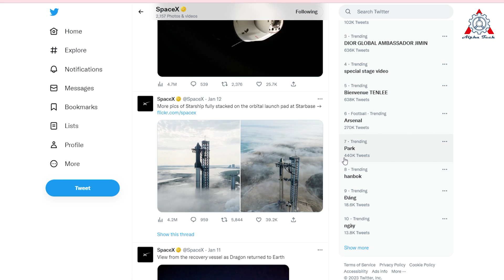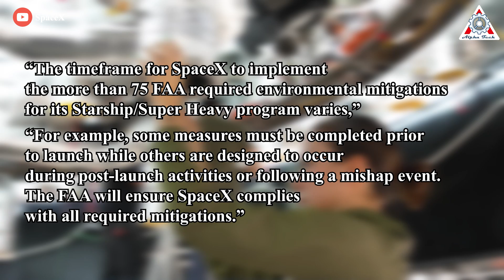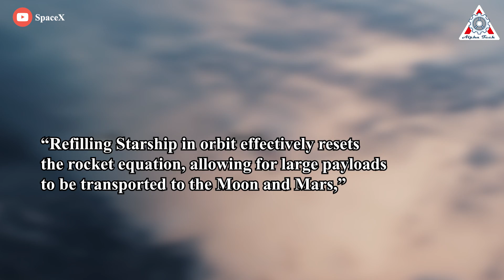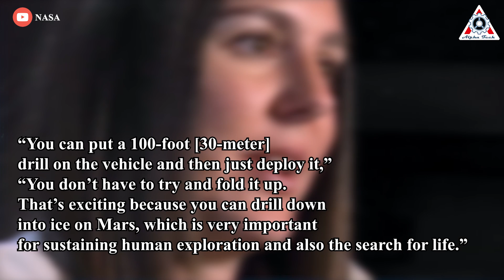FINALLY! SpaceX is on the edge of Starship's first orbital launch attempt...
It's been over a year and a half since we've seen a prototype of SpaceX's next-gen Starship spacecraft fly, with its first flight with a Super Heavy rocket having been perpetually pushed back during that time.
However, this is finally going to change soon as SpaceX's shiny Starship has now inched closer to leaving the atmosphere.
Find out everything about this in today's episode of Alpha Tech:

Elon Musk took to Twitter last Thursday morning to post a photo of Starship sitting atop its Super Heavy rocket, rising above the coastal fog in South Texas. The photo was arresting, and Musk appended a short comment: "Starship launch attempt soon."
 Soon, of course, is a relative word in spaceflight. But SpaceX also tweeted Jan. 12 that it was moving ahead with a final series of tests of its Starship vehicle and Super Heavy booster at its Starbase test site in Boca Chica, Texas. The company installed a Starship vehicle called Ship 24 on top of a Super Heavy booster designated Booster 7 on the launch pad there Jan. 9.

Now, see why March seems possible?
Much work remains before Starship launches on Super Heavy, of course. The combined vehicle must undergo a wet dress rehearsal. Then the Starship's upper stage will be removed so that the Super Heavy rocket can undergo a full static fire test of its 33 Raptor engines.

In fact, the Starship team recently targeted a launch date of January 20, according to people familiar with the planning, but the date was postponed to conduct testing, which was delayed in part due to road repairs near the test site, one of the people said. The company is now targeting January 20 for what is known as a “static fire test” to make sure all 33 engines on the rocket function properly, the people said.